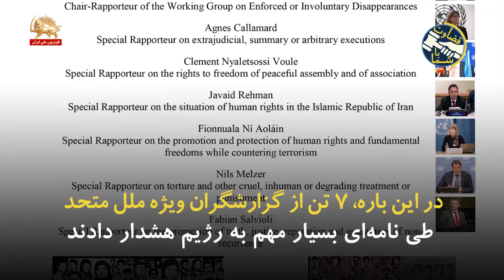جنبش دادخواهی - تابستان خونین شصت و هفت - کشتار زندانیان مجاهد و مبارز